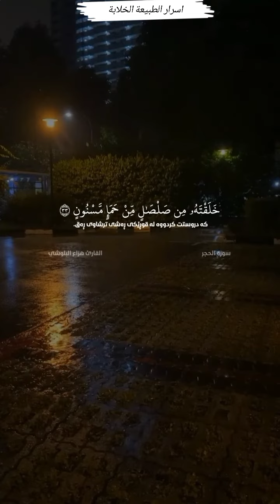القران الكريم (سورة الحجر)القرآن_الكريم